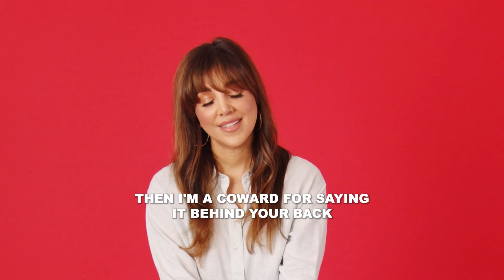WORDAFUL - GOSSIP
WORDAFUL is a video series showcasing the power of words and the importance of how they are used.